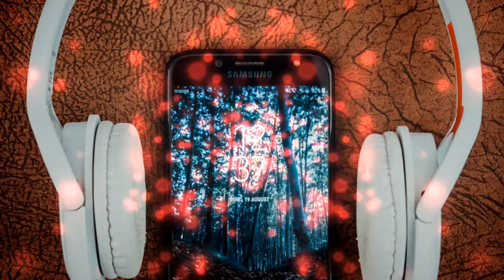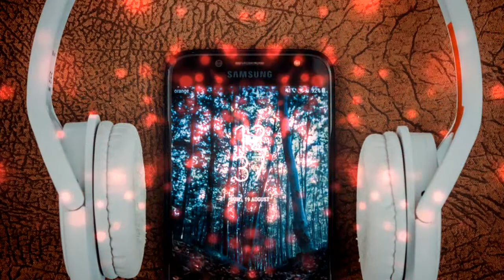Chocolate Cookie Jam [Background Music]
Descripition:
This is a very good no copyright sounds copyright free music it`s must use for your content.cumbia city - an jone, Night Run Away An Jone, Chocolate Cookie Jam,Chocolate Cookie Jam,Chocolate Cookie Jam An Jone,copyright free music, copyright free music, free music, Non copyright music,music 2021,